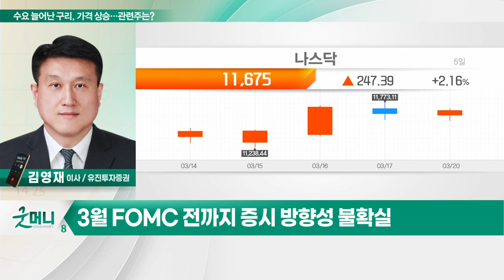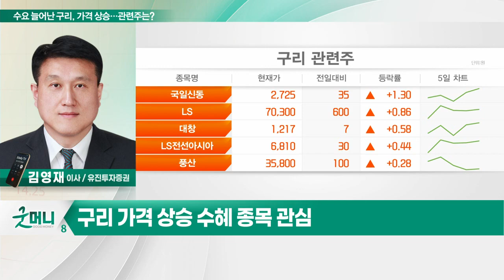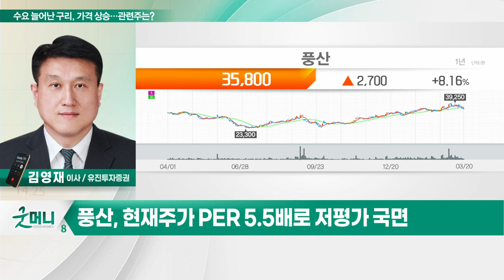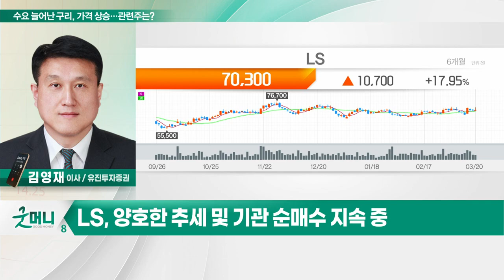풍산, LS... 수요 늘어난 구리, 가격 상승… 관련주는?_투자 인사이트 (20230321)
Q. 수요 늘어난 구리, 가격 상승… 관련주는?

- 산업용 소재 제조… 방산부문 이익 증가
- 현재 주가 PER 5.5배로 저평가 국면
- 양호한 추세 및 기관·외국인 순매수

- 구리 가격과 실적 높은 상관관계
- 'LS MnM' 지분 100% 확보… 지주사 전환
- 회사 성장성에도 현재 주가 저평가
- 양호한 추세 및 기관 순매수 지속 중